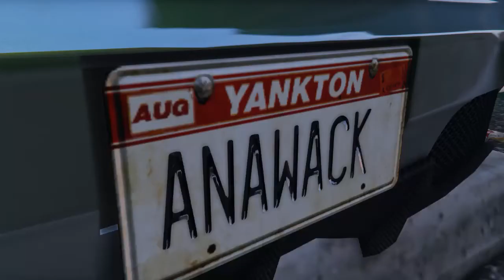Chamacon meets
Add Chamacon on psn to join up - View all CarjackedGTA's Rockstar Editor videos